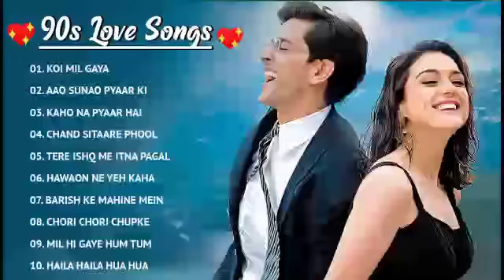90’S Love Hindi Songs 💘 90’S Hit Songs 💘 Udit Narayan, Alka Yagnik, Kumar Sanu, Lata Mangeshkar ,